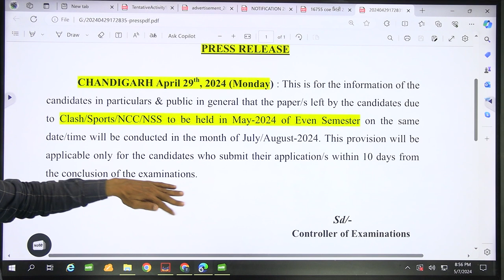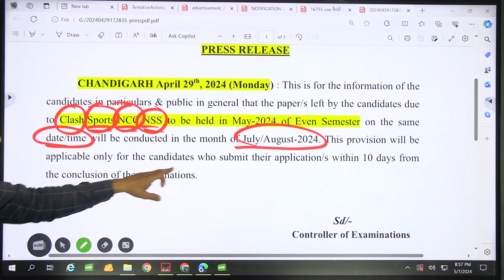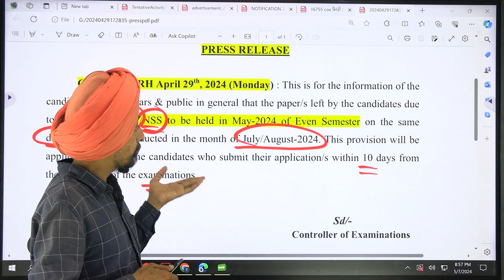clash papers solution notice panjab university chandigargh,